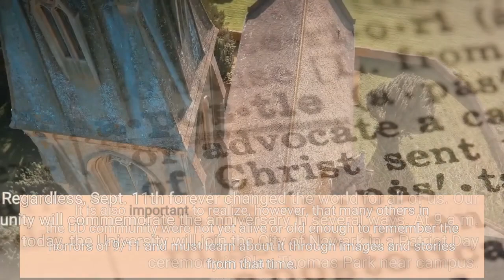Remembering 911 UDaily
11th terrorist attacks. The assault on our nation also targeted our cherished values of freedom, democracy, diversity and global citizenship. Indeed, these are the same values that the University of Delaware continues to hold dear, and advancing those ideals is just as vital and relevant today as it was in 2001. Like many of you, I can vividly recall every moment of that day — feeling the widespread fear that swept the nation, grappling with the terrible loss of nearly 3,000 people, witnessing the bravery and heroism of countless first responders and bystanders who stepped into action to help. It is also important to realize, however, that many others in the UD community were not yet alive or old enough to remember the horrors of 9/11 and must learn about it through images and stories from that time. Regardless, Sept. 11th forever changed the world for all of us. Our community will commemorate the anniversary in several ways. At 9 a.m. today, the University will join the City of Newark in a Patriot Day ceremony in Olan Thomas Park near campus. On Sunday, flags on the University of Delaware campuses will be flown at half-staff in memory of those who died. Also on Sunday, the UD Carillon will toll at four times: 8:46 a.m., 9:03 a.m., 9:37 a.m. and 10:03 a.m., each marking the moment one of the airplanes crashed. On this anniversary of Sept. 11th, please join me in taking the time to remember or learn about the events of that day, reflect on the ongoing impact of 9/11 on our society now and renew our commitment to living out our shared values as we build a more peaceful world for future generations. Sincerely,Dennis Assanis, President